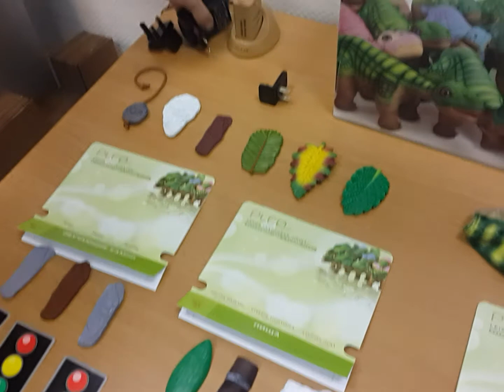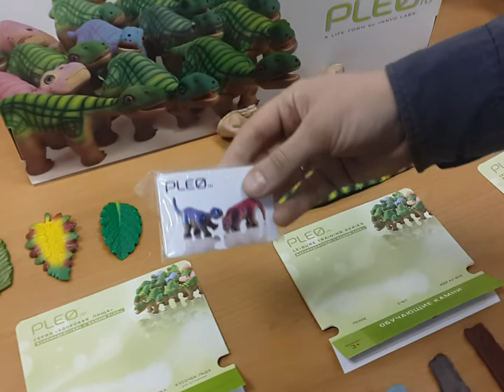Робот-динозавр PLEO расширенная комплектация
Представляем вам нового "перерожденного" робота-динозавтра PLEOrb (Reborn). Динозаврик PLEO стал еще умней, а комплектация – богаче. В комплекте теперь идет защитная тканевая шкурка, предохраняющая кожу динозавра от повреждений, которая ранее продавалась отдельно.

Появились новые игровые функции: возможность обучения специальными обучающими камнями разным действиям (танцевать, играть, петь песенки, считать, идти к хозяину, кушать), и новая функция поведения: заболеваемость и полученние травмы. А ещё PLEOrb теперь может выучить и откликаться на имя, которое вы ему дадите.
0:03 Это робот-динозавр Плео в расширенной комплектации
0:07 В комплект входит сам динозавр, цвет можно выбрать: розовый, синий, зеленый
0:16 У него вот такие симпатичные глазки, открываются
0:22 И рот открывается, много датчиков температуры, движения, голоса
0:30 Кроме того есть такая шкурка, одежда, если ему холодно можно его одеть
0:36 Аккумулятор от которого он работает, зарядка с адаптерами для разных розеток
0:44 Для наших российских тоже подойдет
0:48 затем в базовый комплект входит камень для игры, Плео зажимает камень зубами
0:58 И вы тянете за нитку и пытаетесь вырвать камень у него, если Плео проигрывает,
1:03 то он немного расстраивается
1:05 а если он выигрывает, и вы отпускаете нитку, то он радуется
1:13 камень для обучения, чтобы научить Плео голосовым командам
1:21 это лекарство для лечения, если он вдруг поранился или приболел
1:25 и 3 вида питания в зависимости от того, что он захочет
1:31 он, либо будет это есть, либо отворачиваться
1:34 здесь так же карточка инициализации для его старта-рождения и присвоения ему имени
1:43 потом в расширенную комплектацию входят еще 3 таких камня для обучения
1:51 Можно обучить его играм, танцам и нормам питания
2:01 затем три камня из серии здоровая пища
2:05 это листик пальмы, стебель тростника и кусочек льда
2:11 он сам выбирает что он хочет кушать в данный момент,
2:16 поэтому чем разнообразнее он питается, тем лучше себя чувствует
2:20 также есть еще несколько учебных камней
2:25 дополнительным навыкам можно его обучить: пение, счет, команда "Ко мне!"
2:35 и также есть дополнительная пища: перец чили, грибок, и листик кофейного дерева